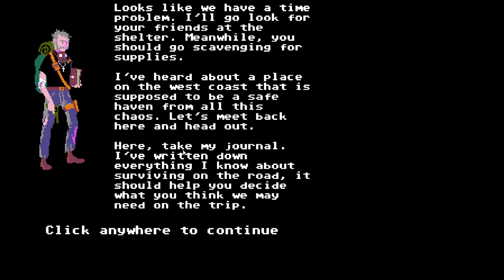Organ Trail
Maybe the station wagon is cursed, and that's why everyone gets typhoid/dysentry/broken arms all the time.
Enjoy this video? Press the Like button!